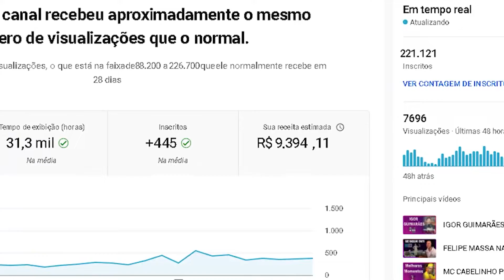Nando Viana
Esse é apenas um canal de MELHORES MOMENTOS de podcast não oficial, com intuito de te trazer entretenimento e informações com os melhores cortes!